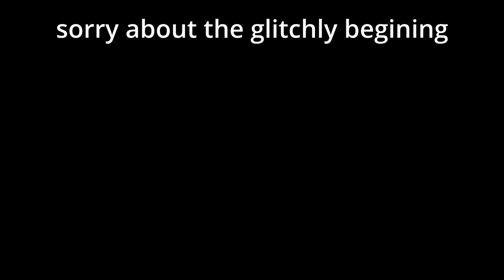Exploring Eleven Corridor And Then This Happened | Lord Of The Rings : Return To Moria | (6)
Join My Reddit @Firehouse_FRHS To Share Anything You Would Like To Tell Me.